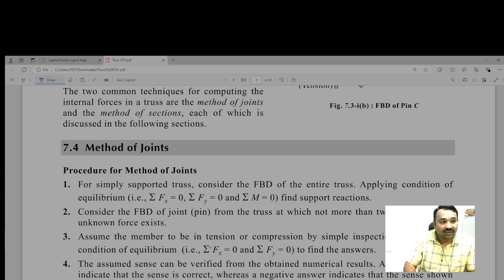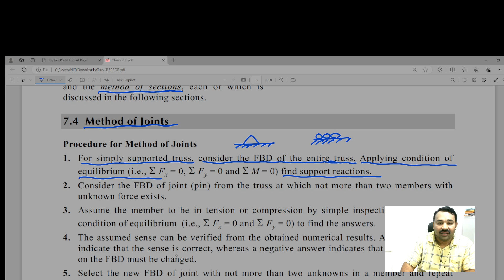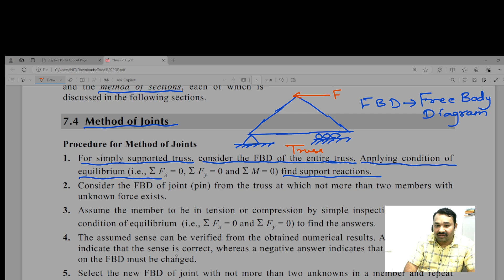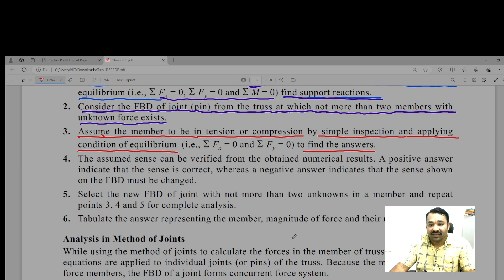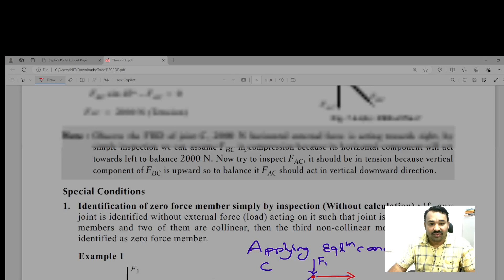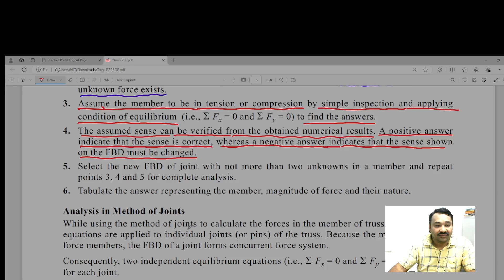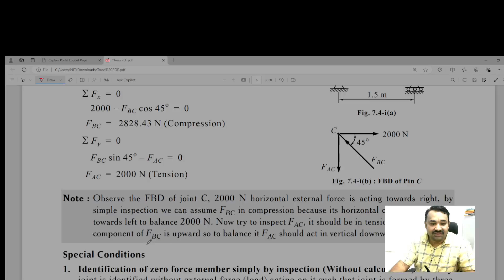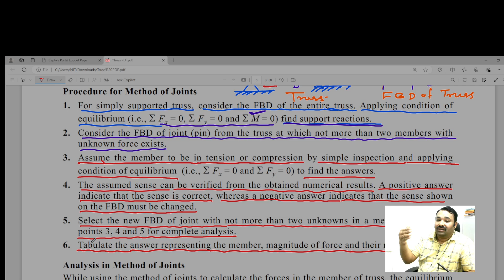Procedure for Method of Joints II Truss ||Engineering Mechanics